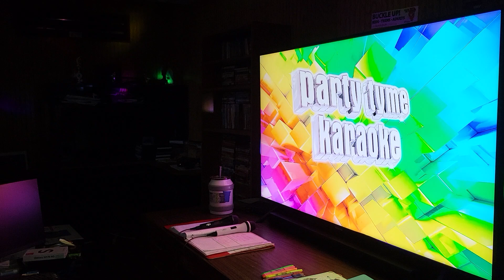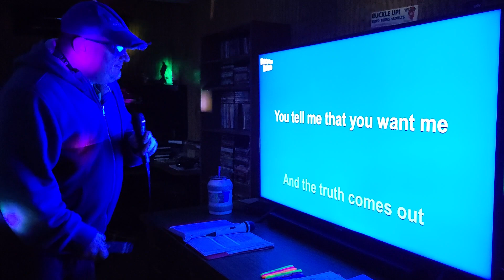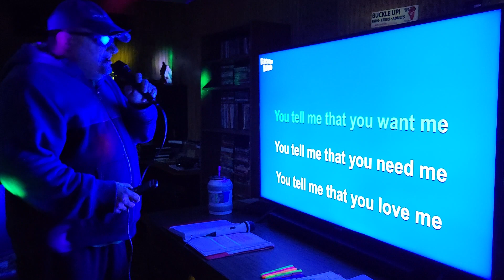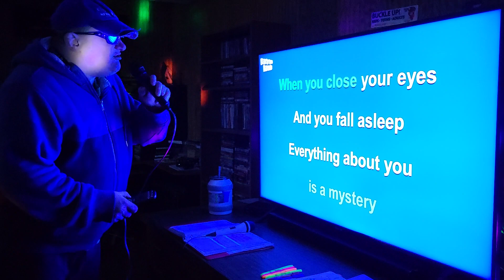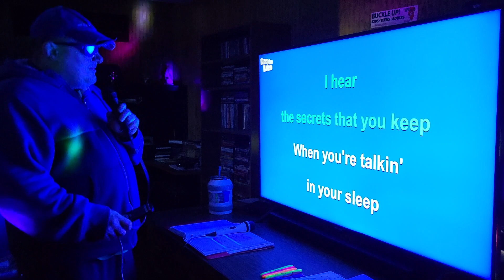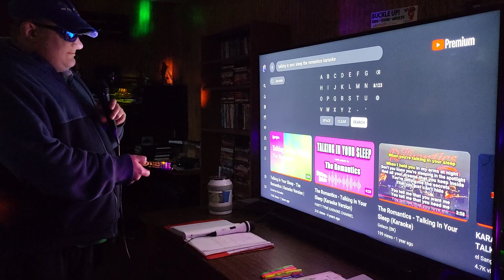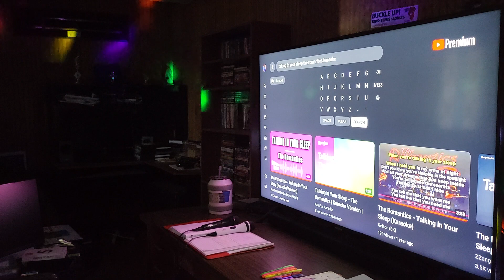FLASH SINGIN TALKING IN YOUR SLEEP KARAOKE SONG🎤🎤🎤🎸🎸🎸🎶🎶🎶